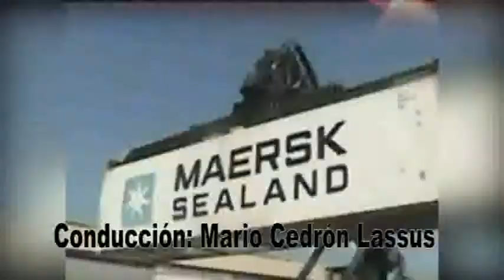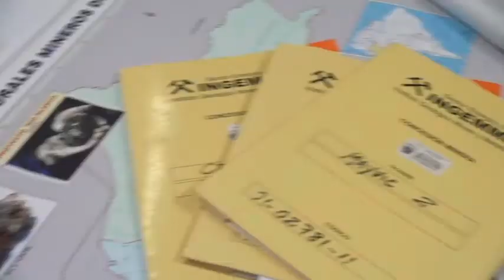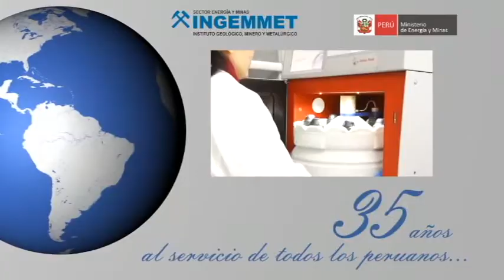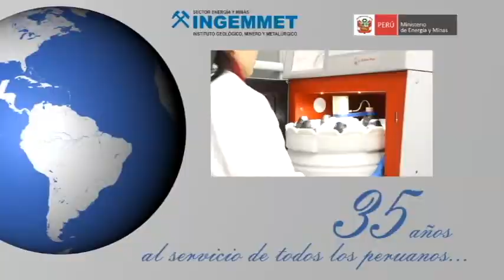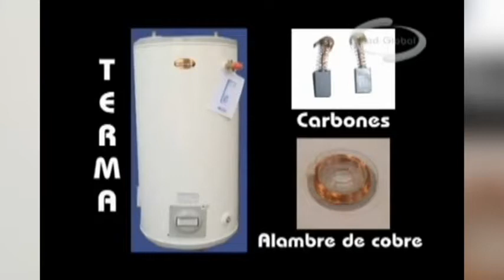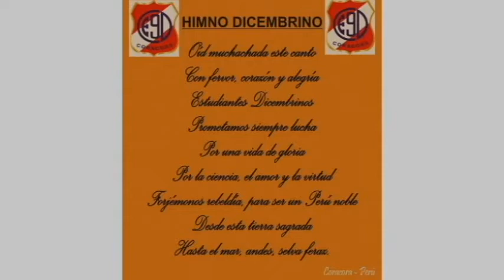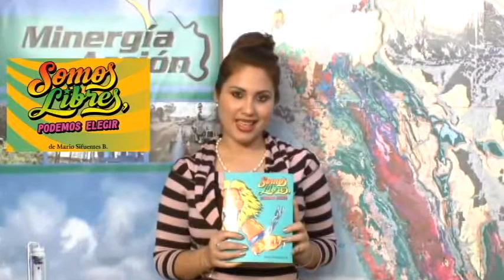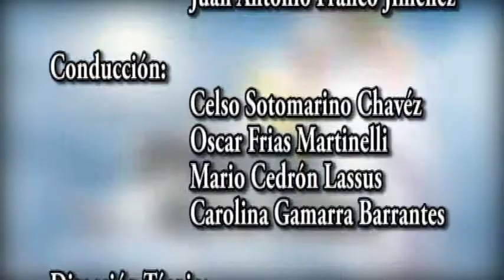Minergia 30 8 14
MINERGIA EN ACCIÓN TV ES UN PROGRAMA INFORMATIVO, EDUCATIVO Y DE SANO ENTRETENIMIENTO SOBRE MINERÍA Y ENERGÍA, UNA ALTERNATIVA DE TELEVISIÓN CONSTRUCTIVA